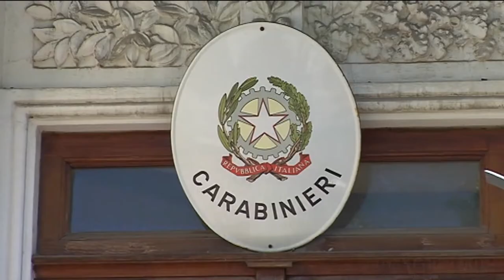Barbera è il nuovo Comandante provinciale dei Cc di Pescara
Cambio ai vertici dei Carabinieri di Pescara: il colonnello Barbera è il nuovo Comandante provinciale e il capitano Dallari è la nuova Comandante della Compagnia di Pescara.